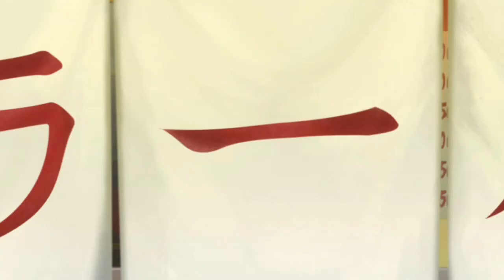PS3 Naruto Shippuden Ultimate Ninja Storm Generations #1 The Tale of Young Naruto Uzumaki